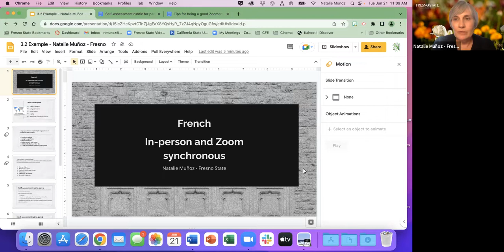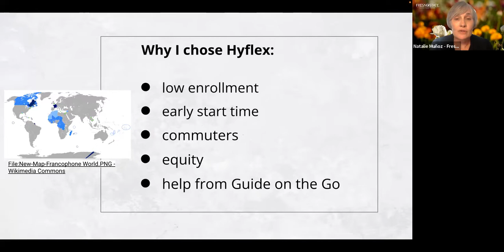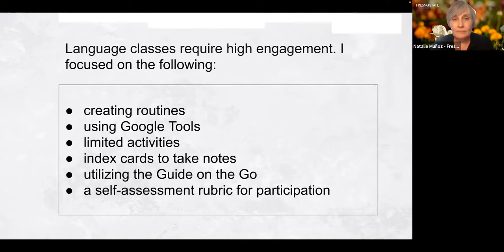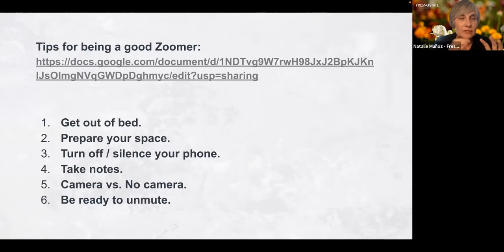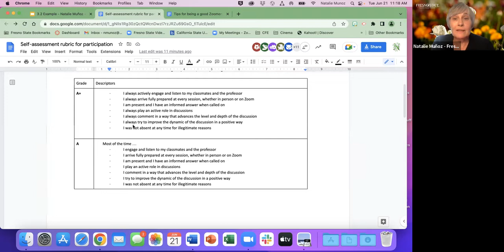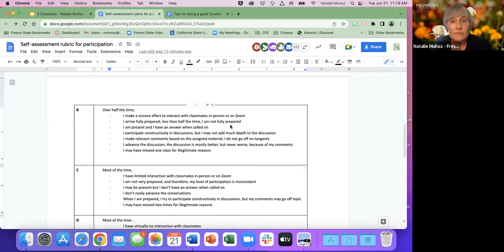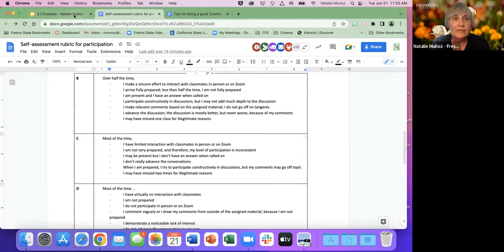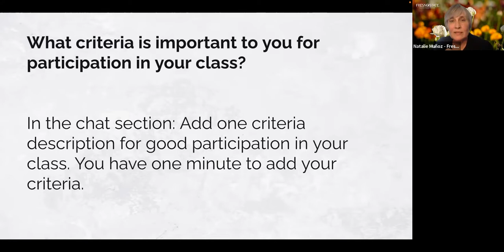FELT Day 3: Recording 6